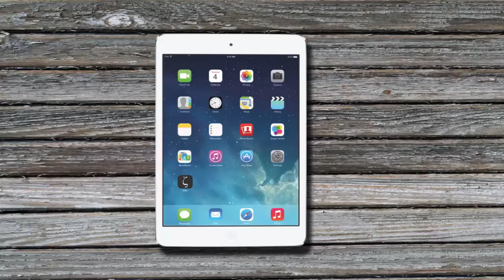STUDENTI IULM - Presentazione e-book @ MiCamera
Il gruppo di studenti del Primo Anno della Laurea Magistrale in Televisione, Cinema e New Media IULM, formato da Angela Giordano (prima presentatrice), Alice Montorselli, Federico Esposito, Federico Ruggeri, Simone Falcone (secondo presentatore), Teo Bergamini e Valerio Liberatore, presentano presso la Libreria MiCamera di Milano il progetto per la realizzazione di un e-book che possa contenere e rendere interattivi i libri fotografici di Giovanni Chiaramonte.
Immagini di Niccolò Beretti e Gaël Truc.